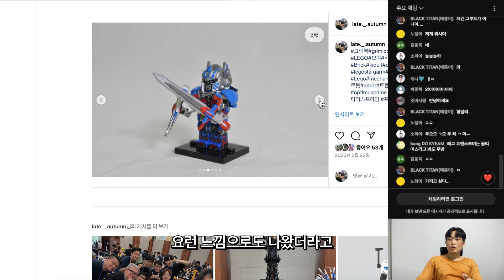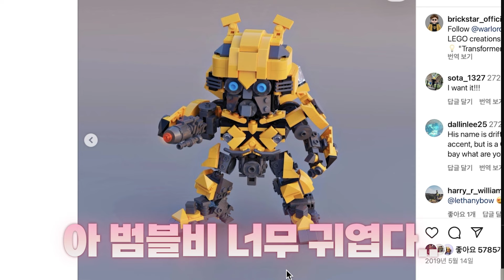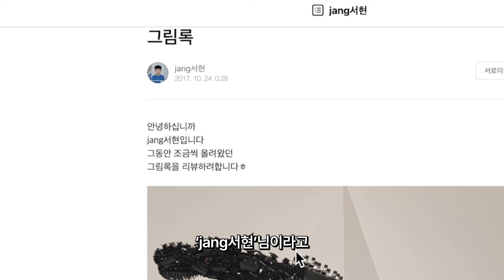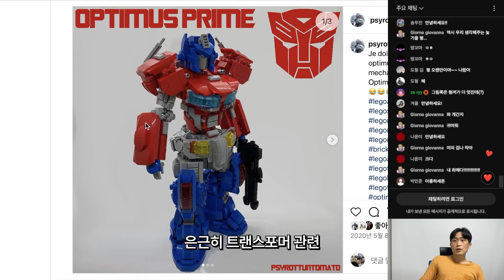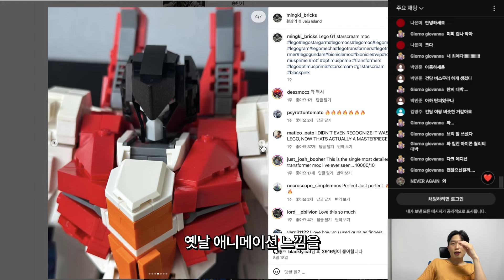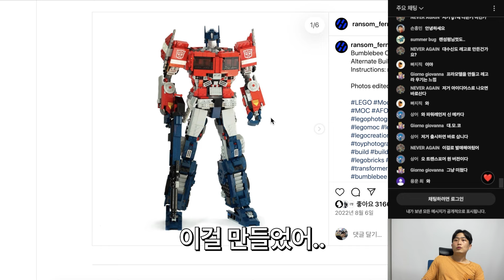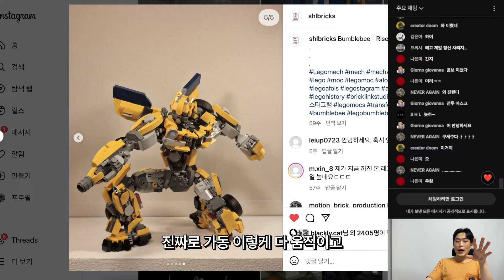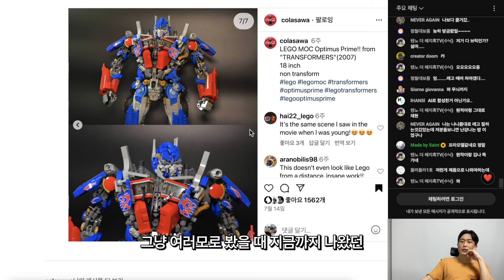레고로 트랜스포머 옵티머스 만들면 생기는 일